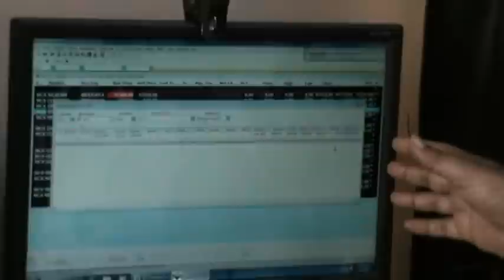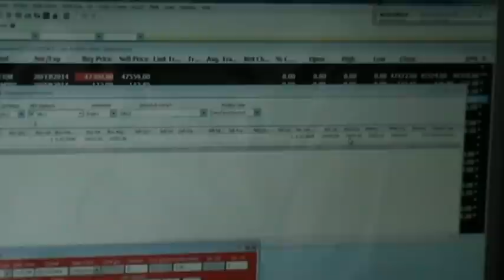TRADING TRICKS(INTRADAY -mcx futures & options stock market